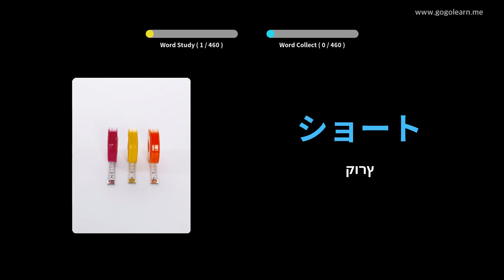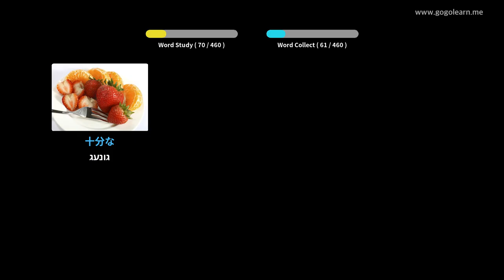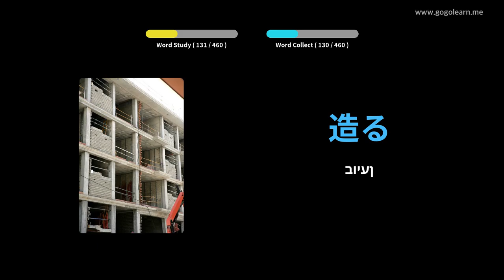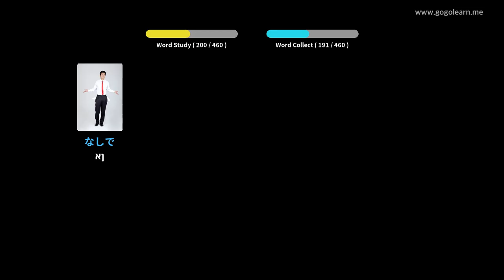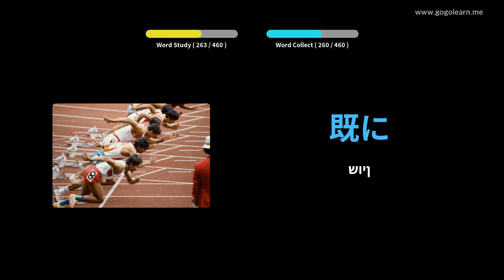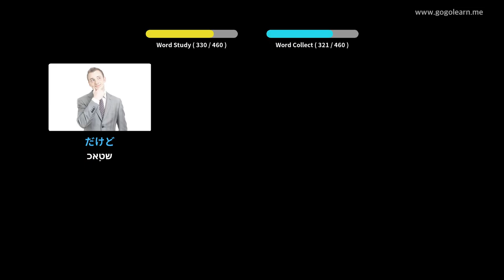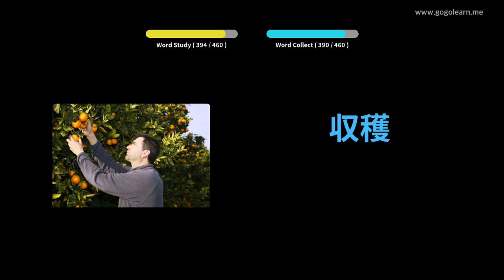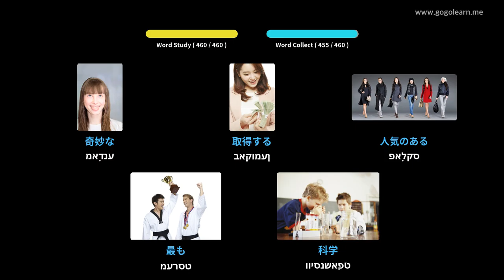יאַפּאַניש וואָקאַבולאַרי ערשטיק שולע | Golearn